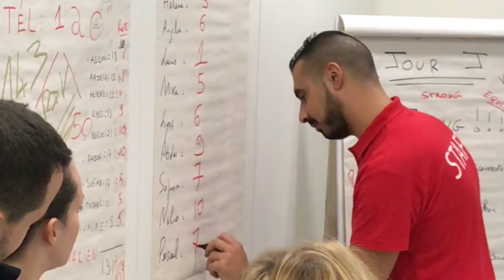Ventes Privées BYmyCAR NOISY